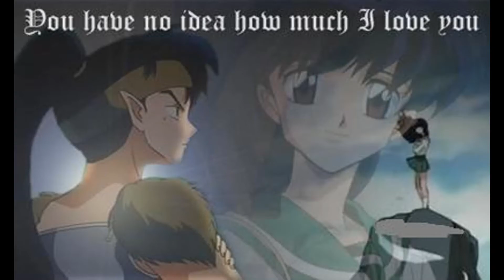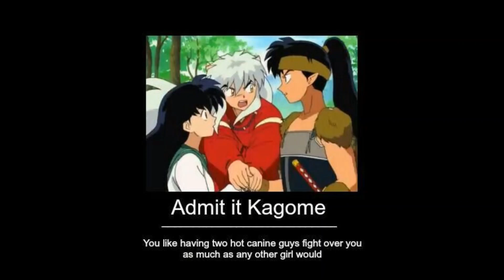Inuyasha Kagome Koga caught in a love triangle According to you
Yes I made the Video
No I don't own the anime
I chose this anime & these 3 characters w/ this song because I thought it was one out of all the best Love Triangles in this Anime